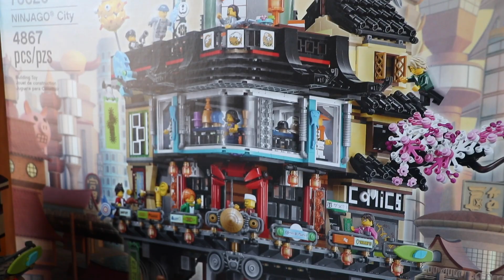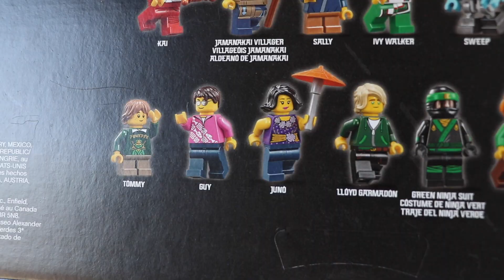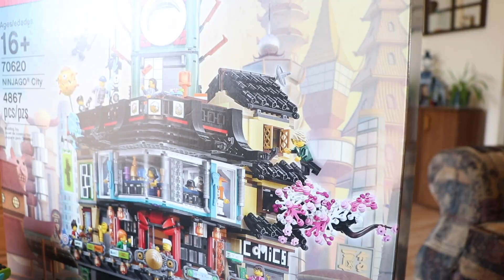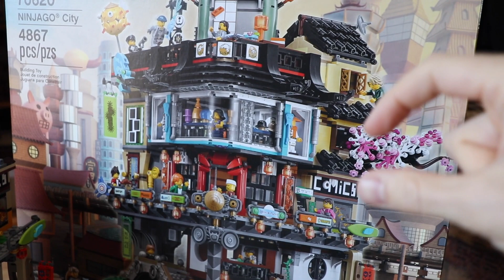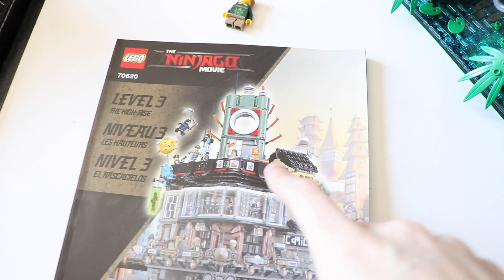¡Segundo nivel de NINJAGO CITY terminado! | 24Collection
Ya terminé el segundo nivel de NINJAGO CITY: La Calle. ¡Me encantan los colores y todos los accesorios random que vienen en este set!
Dado la situación actual, es un buen momento para aprovechar mis horas libres y empezar una nueva serie de videos: Armando Ninjago City antes del fin del mundo.
¿Qué te pareció este review? ¿Te gustó el set? ¿Valió la pena conseguirlo? ¿Les emociona esta nueva serie de videos?